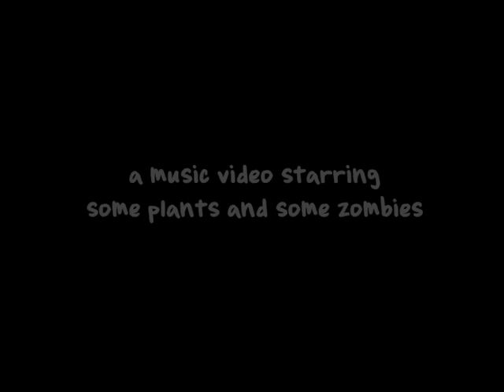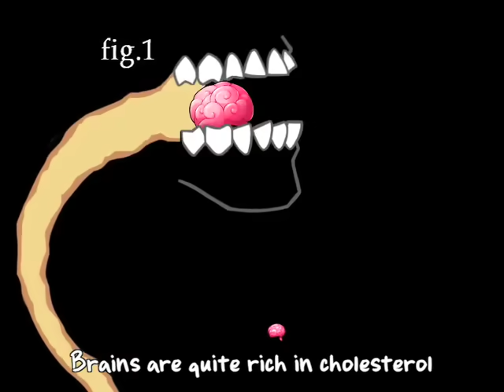Plants vs Zombies Music Video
Zombies have invaded PopCap Games, and they've even made a music video!  for more details on the game!

Song Lyrics:
(chorus)
There's a zombie on your lawn
We don't want zombies on the lawn

I know your type: tall, dark, and dead
You want to bite all the petals off of my head
And then eat the brains of
the one who planted me here

I'm just a sunflower but see
me power an entire infantry
You like the taste of brains
we don't like zombies

I used to play football
Road cones protect my head
I have a screen-door shield
We are the undead

(repeat chorus)

Maybe it's time to reevaluate
I know you have a lot of food on your plate
Brains are quite rich in cholesterol

You're dead so it doesn't matter,
Instead we'll use this solar power
to make a lawn defense at any hour

I like the tricycle
There's butter on my head
I'm gonna eat your brains

(repeat chorus)